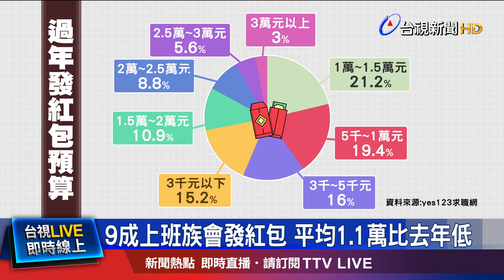創14年來新低 2023年GDP再下修至1.40%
年關將至，少不了的就是「包紅包」，有求職網調查 今年有高達9成的上班族，會發紅包，平均預算是 1萬1292元，不過，其中有2成3的人 表示，預算比去年來得少，主要原因 就是 物價上漲，生活開銷增加！另外，主計總處也公布 112年 第4季國民所得概估 統計，由於 景氣復甦力道 不如預期，拖累 去年 全年經濟成長率，降至1.40%，也創下 14年來 最低。不過，有專家預估 今年的經濟成長率 比較樂觀，有望達到 3%。